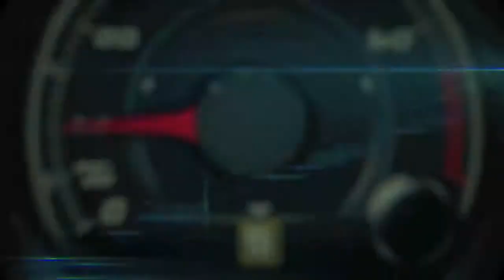The KIA value and What´s Next with Sr. VP of Sales and Marketing, Michael Sprague